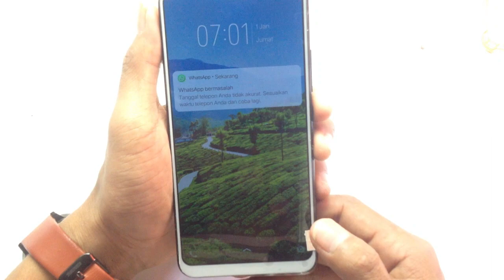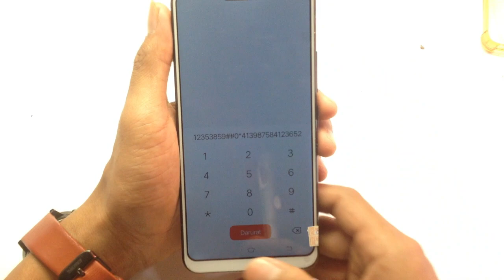Cara GANTI LCD VIVO Y81 | Cara Lepas LCD VIVO 1808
cara mudah  mengganti lcd touchscreen vivo y81  yang pecah atau rusak
lcd dan touchscreen vivo y81 modelnya satu set LCD+TC
semoga bermanfaat Cara GANTI LCD VIVO Y81/ Cara Lepas LCD VIVO 1808
ganti layar vivo y81
replace lcd vivo y81
lcd vivo 1808